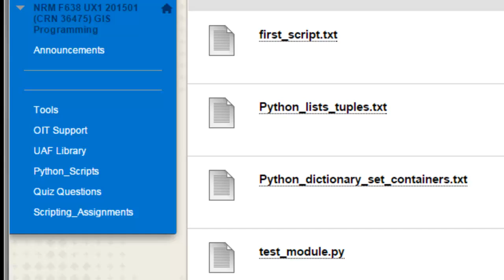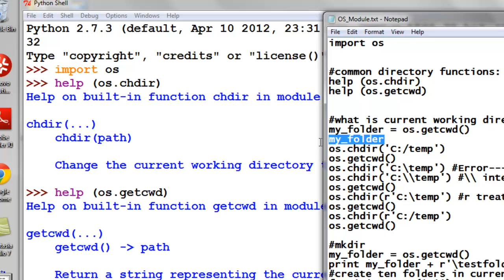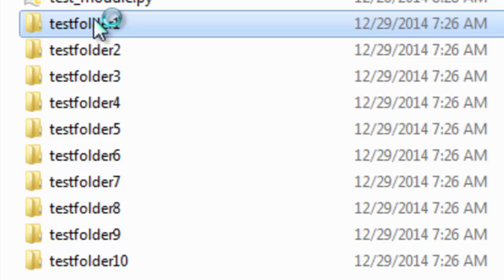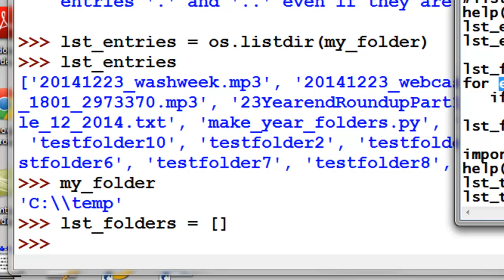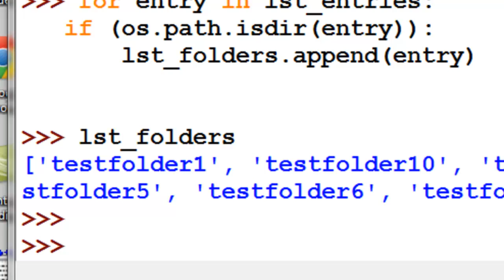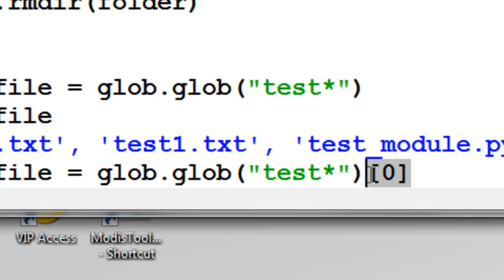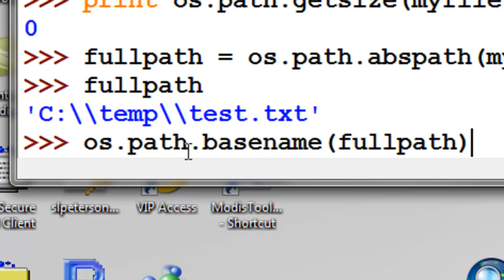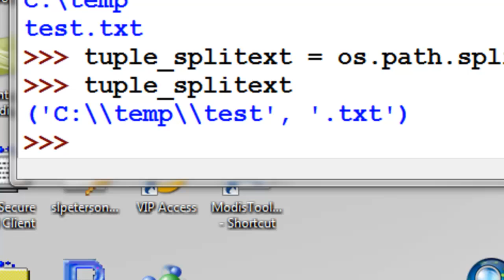Python OS Path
The OS module is useful for many operating system operations such as working with directories and files.